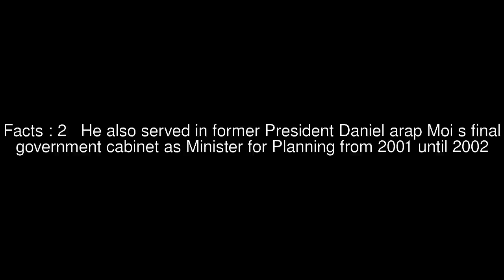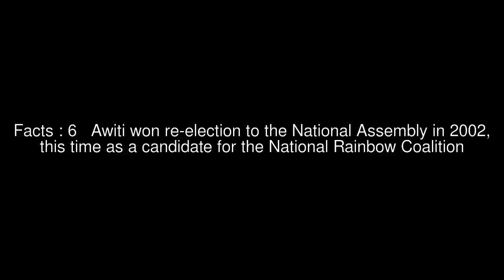Adhu Awiti Top #7 Facts